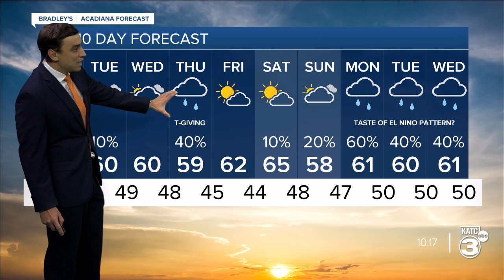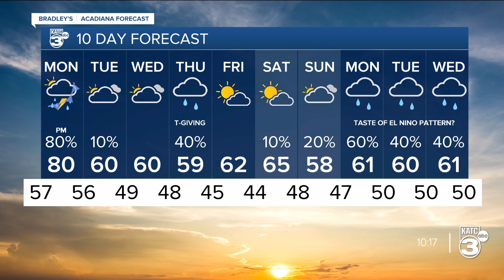Bradley's Weather Forecast Part 2 10pm 11-19-23